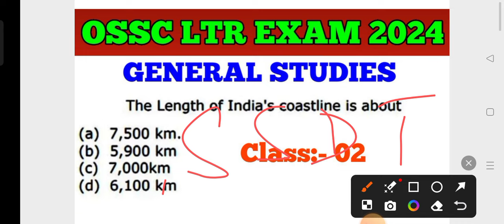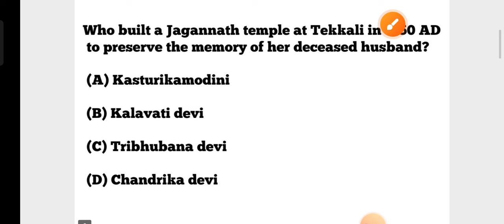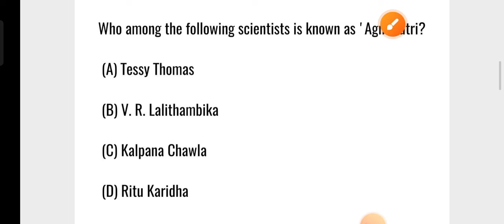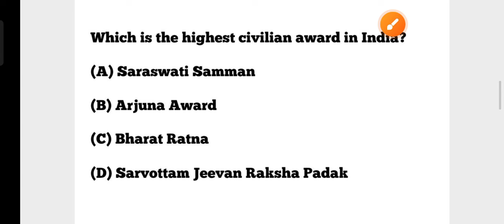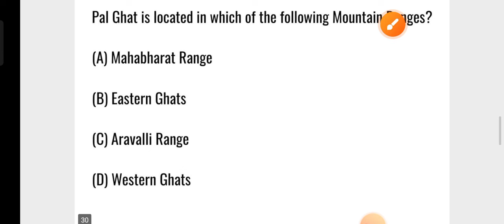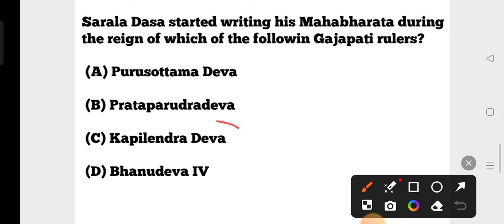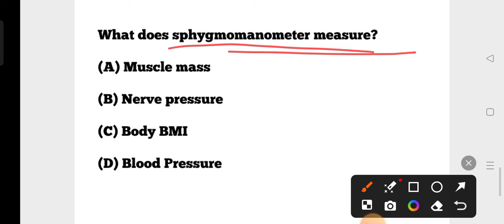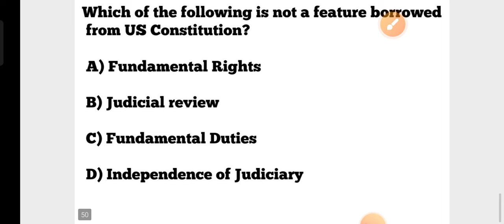Target OSSC LTR Exam 2024 !! General Studies MCQs !! Class:- 02 !! I SSD Sevak Sevika TGT OSAP IRB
Target OSSC LTR Exam 2024 !! General Studies MCQs !! Class:- 02 !! I SSD Sevak Sevika TGT OSAP IRB Odisha Police Constable GK !! cine tv odisha !!